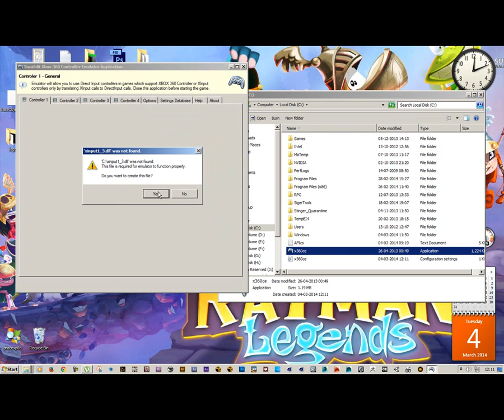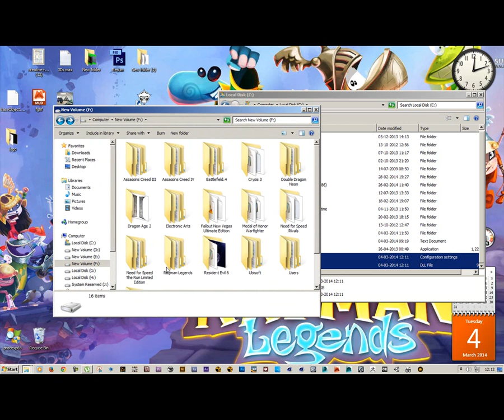Double Dragon Neon 2 Players Problem Fix